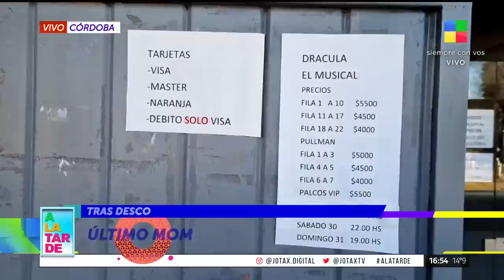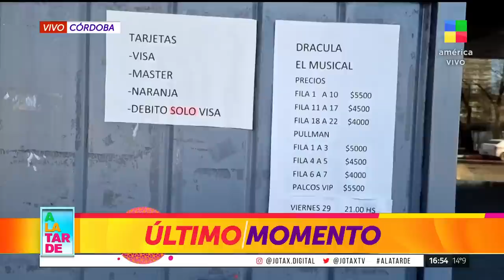🎙️ Nahuel Lodi, el ex de Pepe Cibrián, rompió el silencio: "No tengo expectativa de la relación"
Pepe Cibrián fue dado de alta.